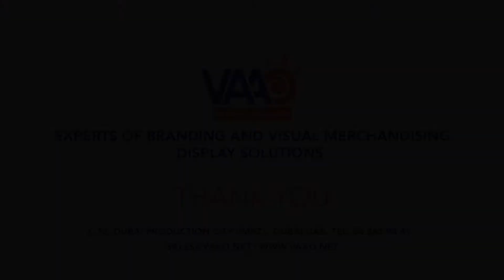Exhibition Stand Production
About Us:
VAAO Advertising is one leading name in the industry today for all kinds of Branding & Visual Merchandising Display solutions . Be it a Window Display, In-store Display, POS display Signage or Event Branding, it has been our expertise for more than a decade. With over 60,000 sq ft of  production facility in Dubai Production City We are well equipped to turn around any Printing, Sign and Fabrication project of any scale in the shortest possible time. Our facility is equipped with latest State of the art equipments giving us an edge of doing 100% production in-house i.e wide  format printing up-to 5mtr width, Flat bed printing on any substrate, Textile Printing, Laser Engraving , CNC Routing, Spray painting, Metal fabrication Wood Fabrication etc. We are backed by the highly qualified team of Designers, Production and execution experts.  With 24/7 operations and a big team of experienced installers, we can easily handle branding campaigns of any scale at the same time. Most importantly, We are a Company and People With an attitude of, YES, WE CAN!

C 12, Dubai Production City (IMPZ) - Dubai UAE.

Exhibition Stand:
With 90% of exhibition companies in Dubai trusting us with their projects. It is one of our strongest services and this is where our 24hrs operation and big production team come handy. When most of the graphics are last minutes and dead-lines ae short, we take pride in not letting our customers down and build faith in us repeat orders!